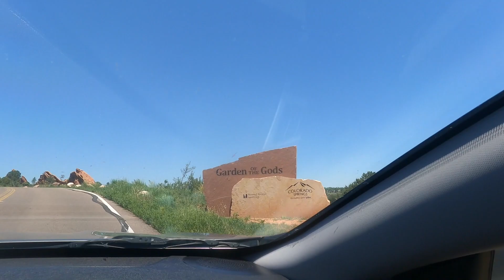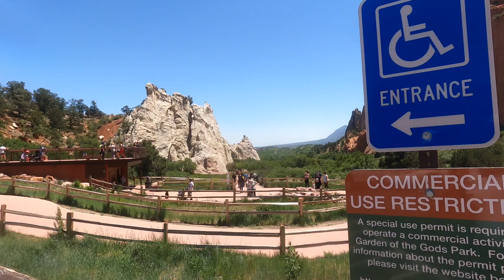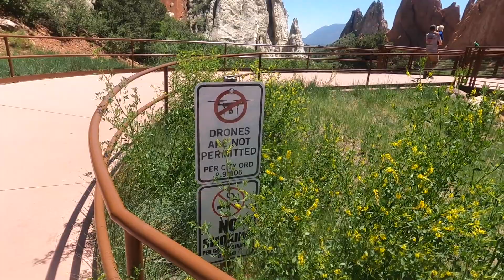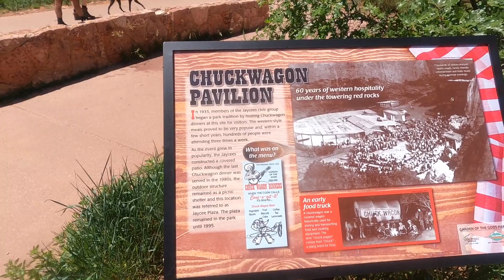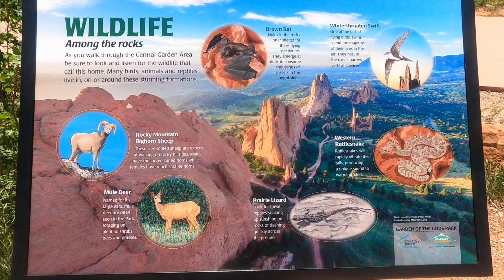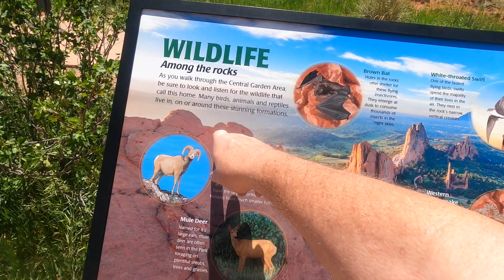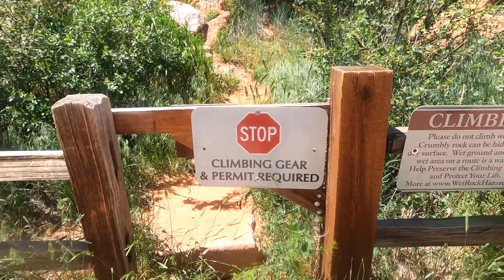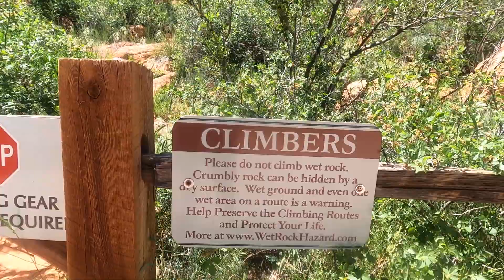A quick tour of Garden of The Gods, Colorado Springs, Colorado June 2021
Wynot Wander with Chuck and Linda and The Mutley Crew.
Full Time Rvers, motorcycle riders and adventurers.
Wynot Wander with us!